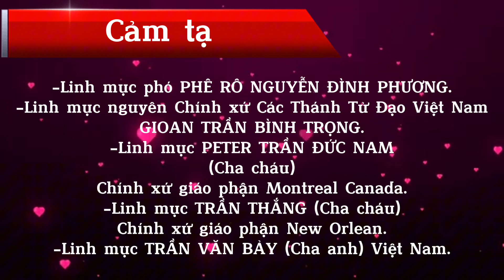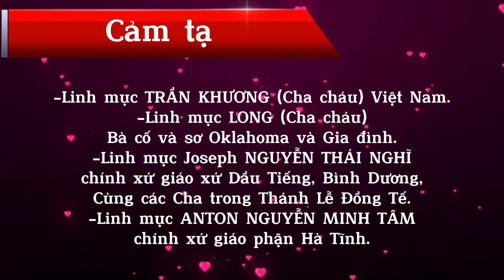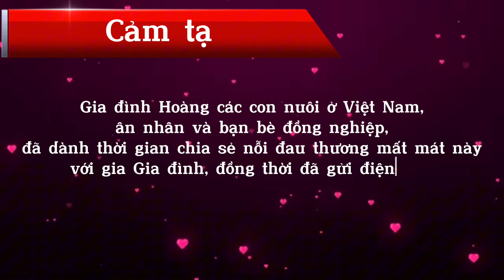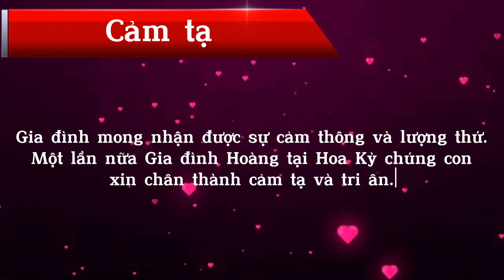Cảm tạ | Gia Đình Hoàng US 4500